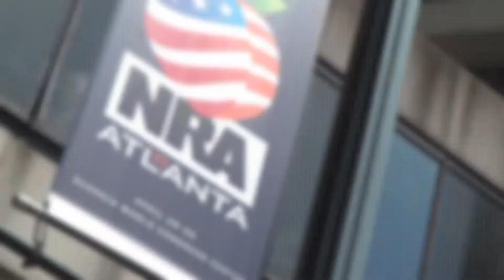GunVenture - Thursdays at 10pET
Follow the team as they hit the 2017 NRA Annual to talk new guns with old friends!

GunVenture - TONIGHT at 10pET!